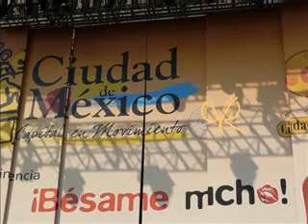Victoria y Gaby Ruffo Fotografias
Las fotos exclusivas de la pagina oficial de las hermanas Ruffo